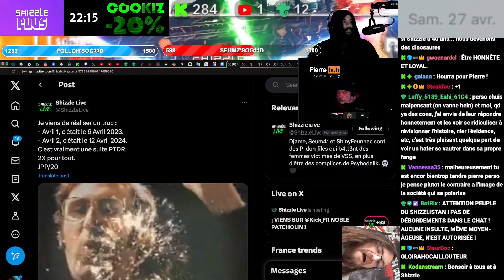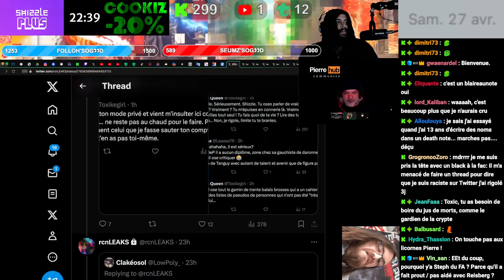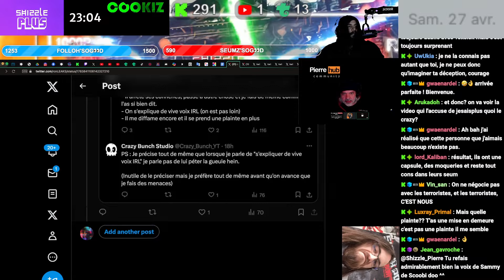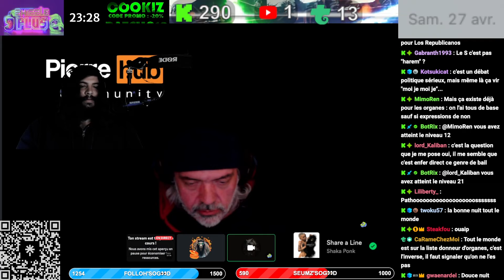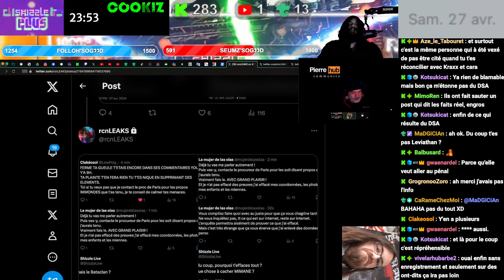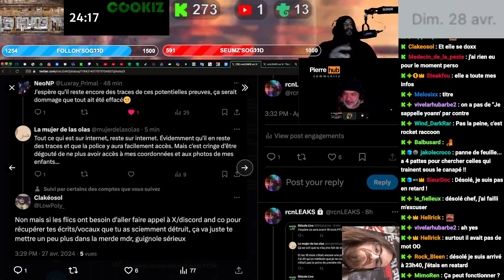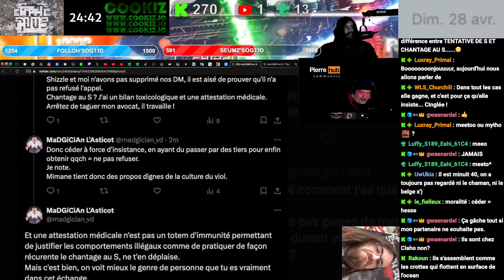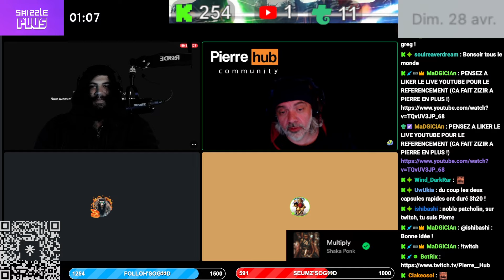RE-ÉDUKH' : MIMANYA D'ESCUFON - PARTIE XII